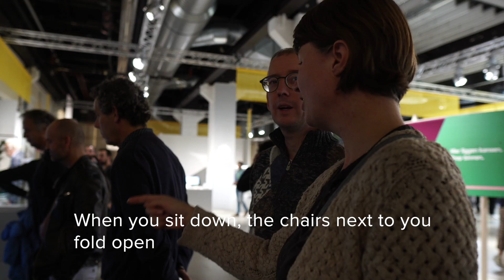VOUW's Chairwave at the Dutch Design Week 2019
In 9 days over 8000 people sat on the Chairwave, having conversations and experiencing what it's like to sit next to a stranger.